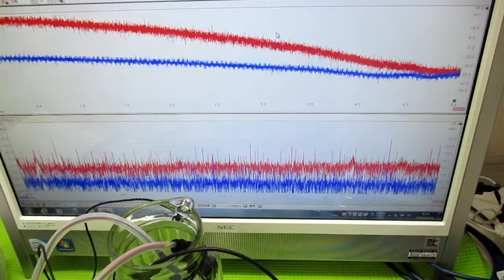音と超音波の組み合わせを利用した超音波制御 ultrasonic-labo